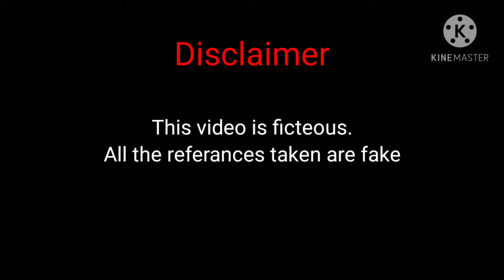the online exam!| The online class